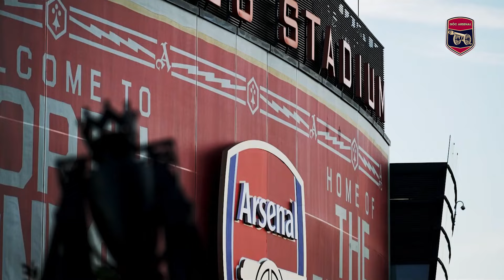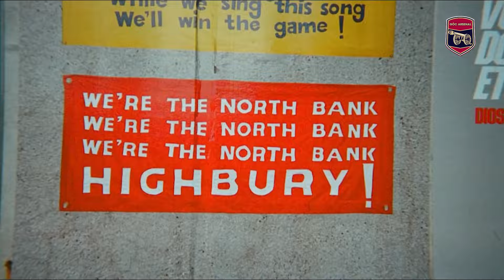MERINO GỬI THÔNG ĐIỆP CHO ARSENAL; PHÁO THỦ CHIA TAY NGỌC QUÝ; MAXIM CUYPER LỌT VÀO TẦM NGẮM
▶ Kênh Youtube bóng đá chính thức của Góc Arsenal
 Track: Rock Spot by Nuclear Wave